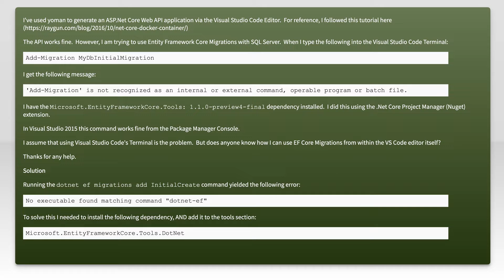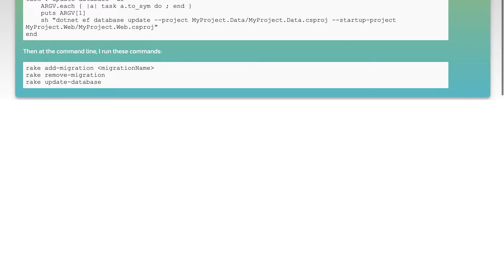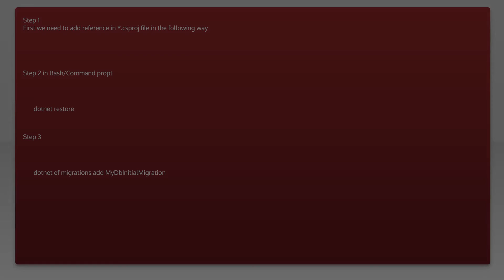Visual Studio Code Entity Framework Core Add-Migration not recognized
c#: Visual Studio Code Entity Framework Core Add-Migration not recognized

Related to: c#, visual-studio-code, entity-framework-core